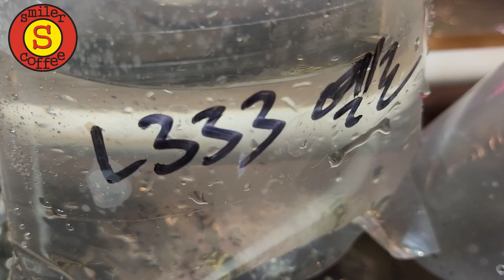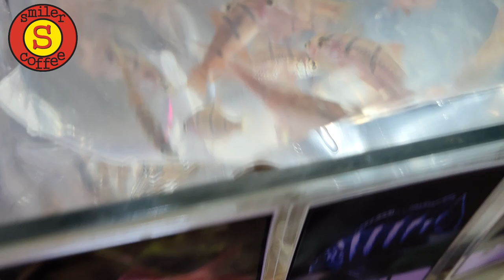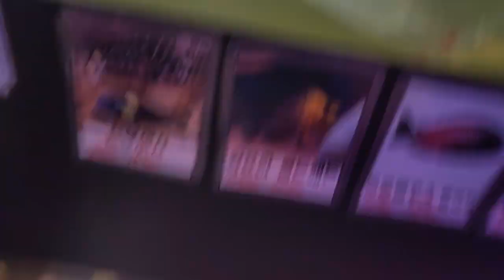열대어 입고소식 다양한 종들이 들어와요